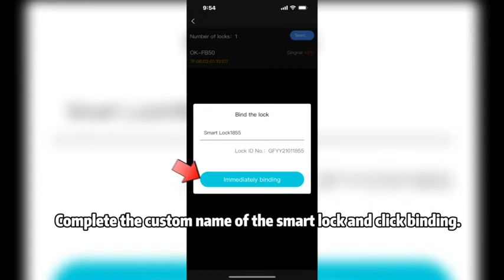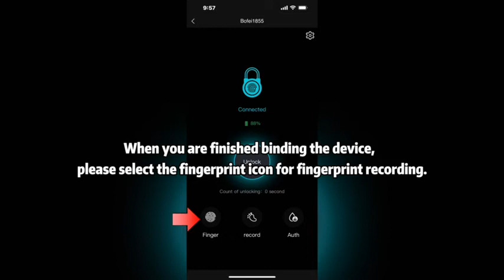Fingerprint Padlock, Bluetooth Lock, Mobile APP, MEGAFEIS Smart Padlock with Keyless Biometric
Fingerprint Padlock, Bluetooth Lock, Mobile APP, MEGAFEIS Smart Padlock with Keyless Biometric, Water Resistant, Suitable for Gym, Sports, Bike, School, Locker and Storage(Grey)

Brand MEGAFEIS
Color Gray
Material Stainless Steel
Finish Type Polished
【Smart Holiday Gifts!】: Say goodbye to cumbersome password combinations. You can unlock smart padlock with your finger only for a split second. Don’t worrying about losing key or forgetting password. MEGAFEIS Fingerprint padlock can register up to 100 sets of fingerprints. You can also authorize and share lock with your family/friend to use it.
【Long Run Time】: MEGAFEIS Smart padlocks have lower power consumption and longer standby time. The USB rechargeable 150MAH lithium battery can support up to 6-month of standby time or 2-month (2500 times of unlock) in one charge. When out of battery, the smart lock will remain locked, simply connect to a USB power supply and recover.
【Rugged Construction】: The padlock beam is made of stainless steel for excellent tamper resistance. IP65 weatherproof protects against dust and water. Kindly attention: The padlock is not recommended for extended outdoor use in rain or snow.
【Bluetooth Function】: Connect smart padlock to free mobile app by Bluetooth. You can use the app to register fingerprints, unlock, set authorized user, check the last 1000 unlock activities, etc.
【Lightweight, Portable & Wide Uses】: Gym lock Compact size to be carried anywhere you go. MEGAFEIS Fingerprint Bluetooth padlock is suitable for both indoor and temporary outdoor use in gym, school, office, door, gate, fence, garage, warehouse, cabinet, shed, suitcase, handbag, luggage, bike, etc. Not intended for outdoor use in rain or snow.